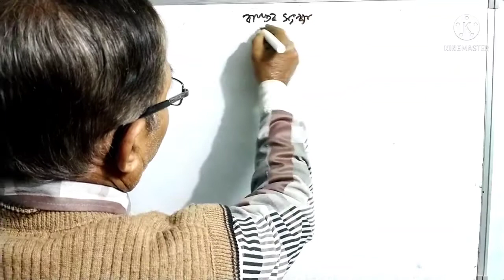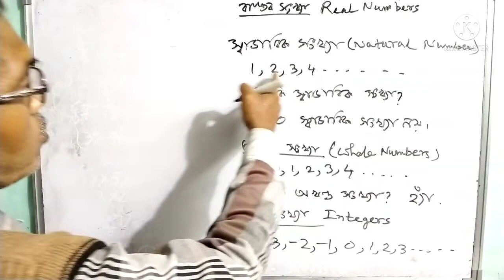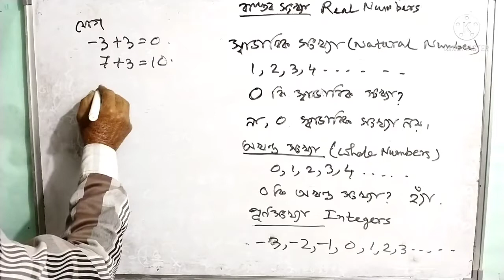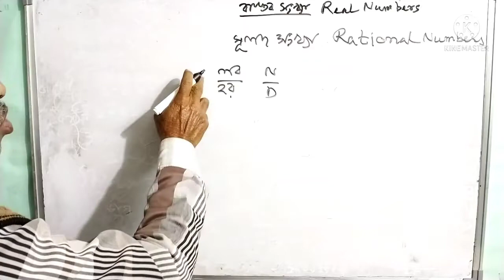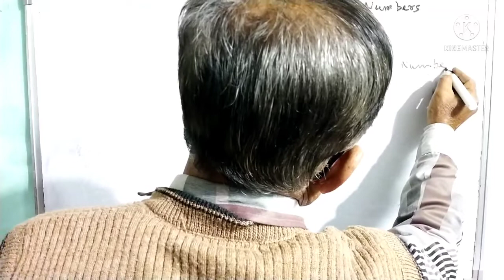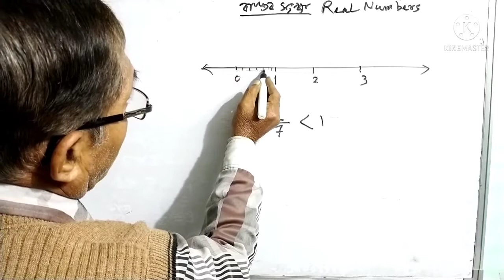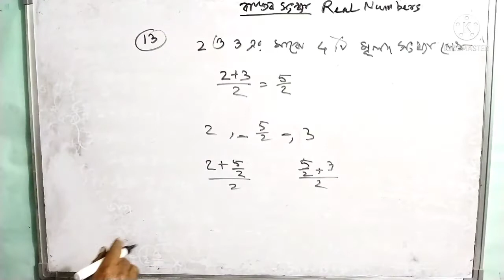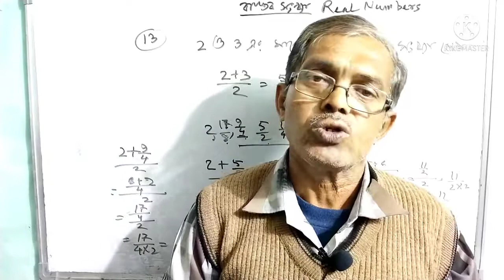Real numbers | For class 9 | Part 1 | In bengali | By Tarun Chattopadhyay